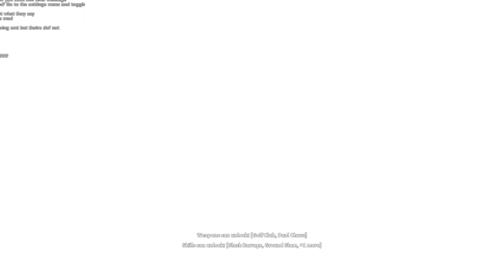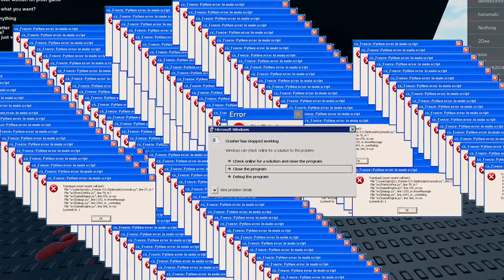What 1,000 Hours in COMBAT WARRIORS Looks Like..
In this video, we're going to take a look at what 1,000 Hours in COMBAT WARRIORS looks like. This is a continuation of my 0.1 Hours in Combat Warriors. We compare my progress from the first video to now.

If you're curious about how the game works or just want to see what it's like, this is the video for you. We're going to be using my favorite weapon the sickle. If you're a combat warrior fan, then you won't want to miss this!

Socials!